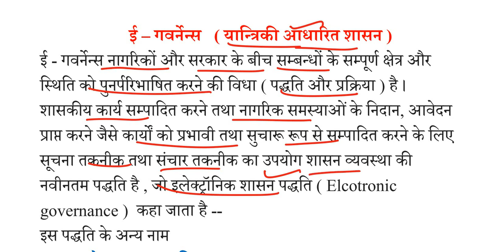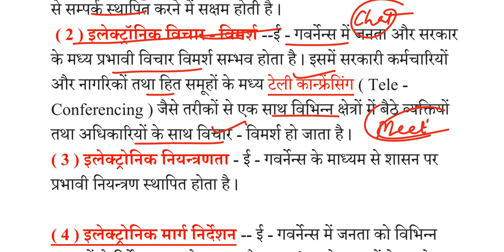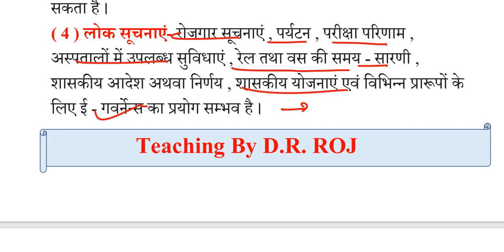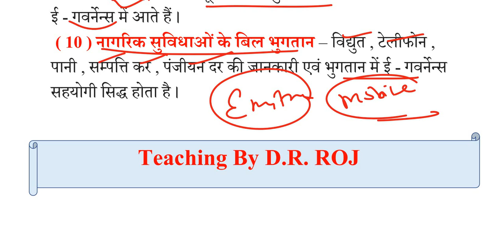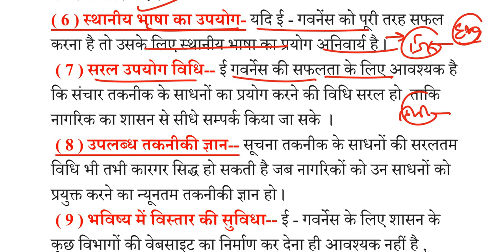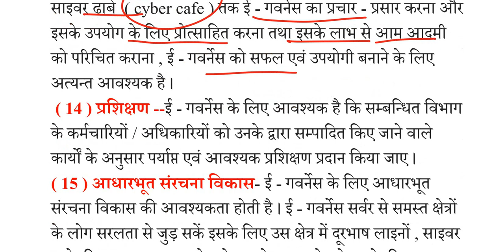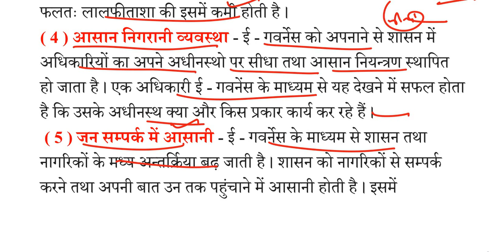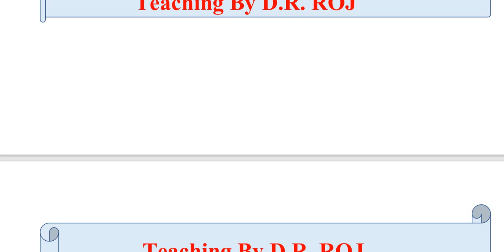B A 1st year Political science 1st paper | ई- गवर्नेंस | E Governance | राजनीति विज्ञान most notes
what is e-governance
ई गवर्नेंस क्या है
ई गवर्नेंस की विशेषताएं
ई गवर्नेंस के लाभ
specialities of e-governance
what does mean by e-governance